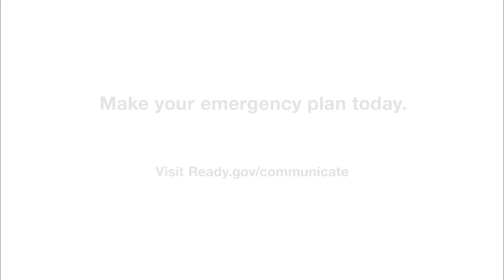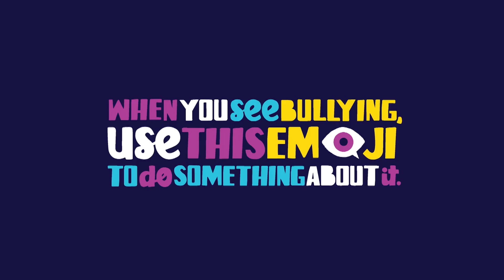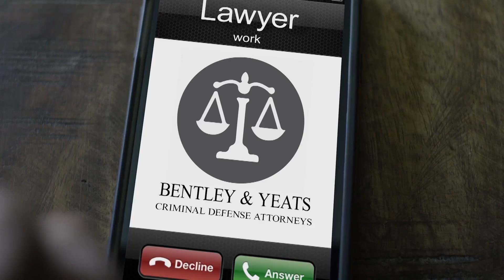Ed Brown International EBS Mar8 2017 2930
Evan Brown, Wise High School